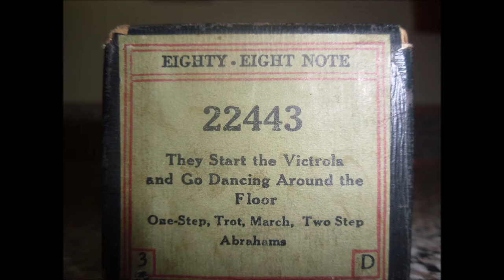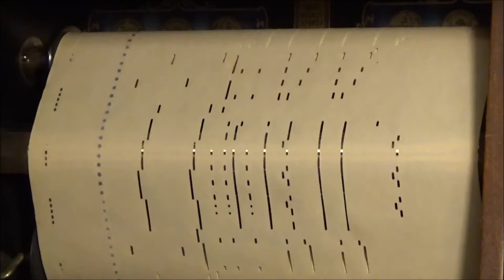THEY START THE VICTROLA AND GO DANCING AROUND THE FLOOR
EIGHTY- EIGHT NOTE  -  22443     They Start the Victrola(And Go Dancing Around the Floor) - 1914  Words by Grant ClarkeMusic by Maurice Abrahams.   Maurice Abrahams (March 18, 1883 – April 13, 1931) was an American songwriter and music publisher, who was successful in the early years of the 20th century. New York: Maurice Abrahams Music Co. (1914)Abrahams was born in Odessa, Russia, and emigrated to the US as a child in 1892, becoming a naturalized citizen in 1910. He became a songwriter, writing popular ragtime songs in Tin Pan Alley in New York City. Successful songs co-written by Abrahams included "Hitchy-Koo" (1912, written with L. Wolfe Gilbert and Lewis F. Muir); "Ragtime Cowboy Joe" (1912, written with Muir and Grant Clarke); and "He'd Have to Get Under — Get Out and Get Under (to Fix Up His Automobile)" (1913, written with Clarke and Edgar Leslie) and "They Start the Victrola and Go Dnacin Around the Floor" (1914). His biggest success, "Ragtime Cowboy Joe", was a pop hit for Bob Roberts (1912), Pinky Tomlin (1939), Eddy Howard (1947), Jo Stafford (1949), and David Seville and the Chipmunks (1959). Some of his songs were written for his wife, the vaudeville performer Belle Baker, whom he married in 1919. Another of Abrahams’ appealing numbers, ‘Get Out and Get Under’ (full title ‘He’d Have to Get Under - Get Out and Get Under - to Fix Up His Automobile,’ written with Clarke and Edgar Leslie), was interpolated into the New York Winter Garden revue The Pleasure Seekers in November 1913, where it was performed by vaudeville star Bobby North, and was sung by Gerald Kirby later that year in the London revue Hullo, Tango. The song subsequently became popular for the legendary entertainer Billy Murray. Abrahams’ other compositions included ‘The Pullman Porters on Parade’ (1913, with Ren G. May, said to be a nom de plume for Irving Berlin), ‘The 20th Century Rag’ (1914, Leslie-Clarke), ‘Take Me to That Midnight Cakewalk Ball’ (1916, Eddie Cox-Arthur Jackson) and ‘High, High, High, Up in the Hills’ (1926, Sam M. Lewis-Joe Young).Abrahams wrote the latter song - and many others - for his wife, the vaudeville headliner, singer and comedienne Belle Baker (b. 25 December 1895, New York, USA, d. 28 April 1957, Los Angeles, California, USA). She had her first record hit in 1919 with ‘Poor Little Butterfly Is a Fly Gal Now,’ which was followed by ‘I’ve Got the Yes! We Have No Bananas Blues’ (1923), ‘Hard Hearted Hannah’ (1924), ‘My Man’ (1929) and ‘My Sin’ (1929). Baker helped to popularize ‘Mamma Goes Where Papa Goes (Or Papa Don’t Go Out Tonight)’ (1923, Milton Ager-Jack Yellen), ‘Those Panama Mamas’ (1924, Irving Bibo-Howard Johnson) and ‘(Here I Am) Broken Hearted’ (1927, De Sylva, Brown and Henderson), and introduced two all-time standards: Irving Berlin’s ‘Blue Skies’ in the 1926 Broadway musical Betsy and ‘All of Me’ (1931, Gerald Marks-Seymour Simons), which she sang on radio and in her vaudeville act. (WORDS)Lyrics[Verse 1]I know a couple in full dress and down,Who used to go to the parties in town,But he got jealous of all the fellows,She looked so pretty, they kept crowding around.He said I’ll fool them,Ha, ha, with a laugh,He went and bought her a cute phonograph,With that Victrola home,They never have to roam,First he gets her all alone.[Chorus]Then they start the Victrola, the little Victrola,And up comes the rug from the floor,At no more parties are they to be found,He likes to have her where no one’s around.That’s why he bought the Victrola, the little Victrola,They never go out anymore,And after dancing she’d be all out of breathHe loves to take her and hug her to deathThen they start the Victrola, the little Victrola,And go dancing around the floor.[Verse 2]Sometimes he doesn’t roll home until three,She sits there waiting as mad as can be,Then grabs his collar, and start in to holler,Guess you’re forgetting that you’re no longer free.She says now dearie, you’re wasting your lies.Cut out that innocent look in your eyesJust like a silly gooseHe hasn’t one excuse,Then they both say what’s the use.[Chorus]